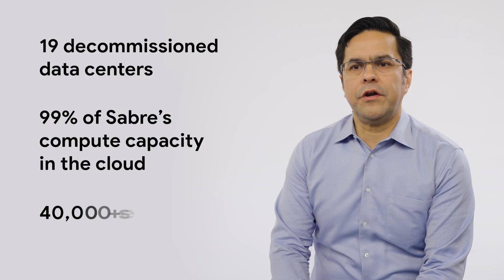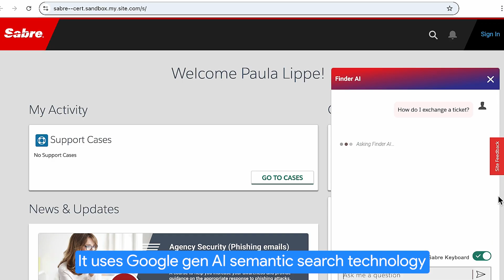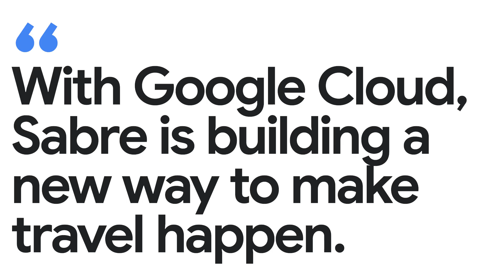New Way Now: From planning to booking, Sabre is building the future of travel with Google Cloud AI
*Featured in this video:* Santiago Larrazabal, Director of Technology Partnerships at Sabre

*Executive summary:* Sabre, a leading travel technology company, forged a 10-year partnership with Google Cloud to co-create the future of travel. Sabre started its journey with a major IT infrastructure migration, decommissioning 19 data centers and moving 99% of its compute capacity and more than 40,000 servers to the cloud, resulting in more than $150 million in annualized cost savings. Putting Google Cloud at the center of its technology universe has enabled Sabre to embrace the latest Google Cloud AI technologies, including generative AI, for building next-generation travel solutions. To date, Sabre has 56 ongoing gen AI initiatives, including customer care solutions like Travel Email IQ for recommending next actions based on customer email intent and Sabre Finder AI for streamlining knowledge document search. Sabre is also using Agent Builder and Google’s Gemini models on Vertex AI, to create more personalized, mobile-first booking experiences for airline customers.

*Challenge:* Millions of consumers and employees across the travel ecosystem trust and depend on Sabre to help make travel happen. Recognizing that AI is at the heart of tomorrow’s travel technology, Sabre wanted to accelerate its digital transformation to ensure it can continue creating new products and services that can meet customer needs for decades to come.

*Solution:* As part of a 10-year partnership with Google Cloud to build the future of travel, Sabre started its transformational journey by migrating its IT infrastructure. In just five years, Sabre has put cloud at the center of its technology universe, decommissioning 19 data centers and moving 99% of its compute capacity and more than 40,000 servers to the cloud. The partnership has also enabled Sabre to build next-generation solutions with Google Cloud gen AI, including Agent Builder, Google’s Gemini models, and semantic search technologies on Vertex AI. These include customer care solutions like Travel Email IQ, which can analyze customer emails for intent and recommend next steps, and Sabre Finder AI, which provides real-time knowledge document summaries and links in over 12 languages. Sabre is also currently developing an AI travel concierge as part of SabreMosaic™ — its AI-powered airline retailing platform — to deliver more personalized, engaging booking experiences.

*Results:* Sabre's multi-year transformation with Google Cloud has not only generated more than $150 million in annualized cost savings — it’s provided a strong foundation for embracing AI. To date, Sabre has 56 ongoing gen AI initiatives, focused on addressing industry challenges to advance the travel ecosystem. In addition, Sabre is actively integrating gen AI across its internal operations, from accelerating development with Gemini Code Assist to enhancing incident response for Site Reliability Engineers (SRE), and currently testing Agentspace to boost AI agent adoption.

*Key takeaways and highlights from our interview with Santiago Larrazabal, Director of Technology Partnerships at Sabre*

→ “Five years into this 10-year partnership with Google Cloud, we have already accomplished our technology transformation objectives. 19 data centers have been decommissioned, 99% of our compute capacity in the cloud, and more than 40,000 servers move to the cloud, resulting in a more resilient infrastructure. Our multi-year transformation has generated more than 150 million annualized cost savings and has enabled rapid innovation to address industry needs.”

→ “On the AI front, we have 56 gen AI projects ongoing. We are working on completely transforming the way people get inspired to travel and then plan and book.”

→ “We are testing Agentspace right now, and it has proven to be an outstanding solution. We are assessing migrating some of the 56 gen AI use cases to this new exciting solution. We are using AI across all aspects of the business — from developers using Gemini Code Assist, to SRE engineers using AI to improve our response time to recover faster from any incident.”

*Google Cloud products used:* Agent Builder, Vertex AI Search, Gemini, Google Maps, Agentspace, Gemini Code Assist

→ Sabre forges 10-year partnership with Google to build the future of travel